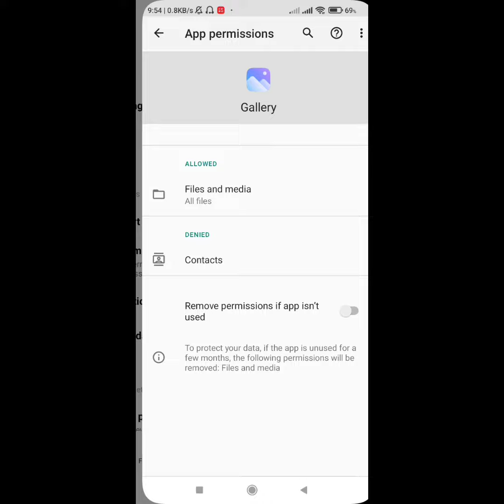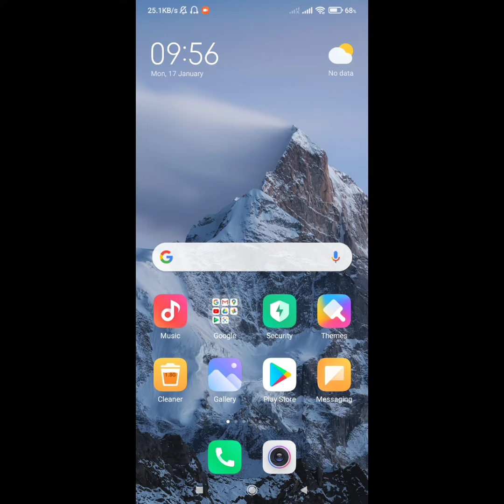How to fix sd card permission problem 100% | couldn't delete or move files | file need permission.